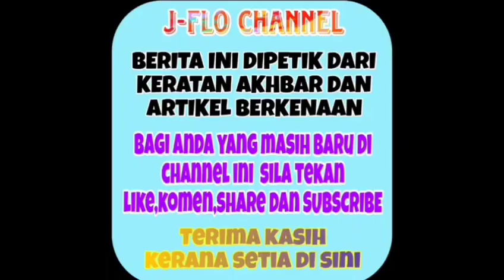Baru sahaja pemergian ibu tercinta Khai pula buat hal lagi? alamak apa dah jadi ni Khai?